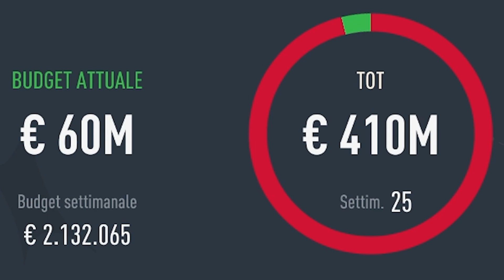HO PRESO IL NUOVO ATTACCANTE! | FIFA 23 Carriera Allenatore MILAN #4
Arriviamo a *1000 LIKE* e vi porto subito il QUINTO EPISODIO della CARRIERA con il MILAN!

E con il codice *YASS* avrete il 10% di SCONTO (spedizione gratuita per ordini sopra i 79€)
Per maggiori info (spedizioni e promo) passate dal canale Telegram di UFOCALCIO

Benvenuti nel QUARTO EPISODIO della Modalità Carriera Allenatore su FIFA 23 con il MILAN!
L'obiettivo di questa carriera sarà quello di portare la squadra dalla Serie B alla gloria in Italia e in Europa, puntando alla costruzione di una squadra che nel corso degli anni possa arrivare ad alti livelli, con l'obiettivo dello Scudetto e della Finale di Champions League, cercando di ricostruire il club effettuando il mercato in modo oculato, con acquisti mirati e pensati INSIEME!

Chi prendereste come GIOVANE TALENTO per il FUTURO?
Fatemelo sapere con un MI PIACE ed un COMMENTO!